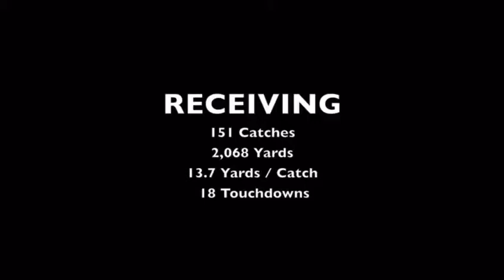Usports Athlete Shamawd Chambers #17 Wilfrid Laurier Golden Hawks Highlight Film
This Video is of Pro Football Player and Out The Chamber Coach Shamawd Chambers while at WLU